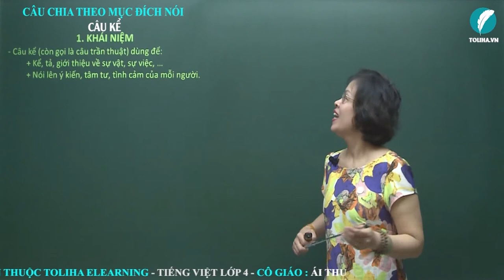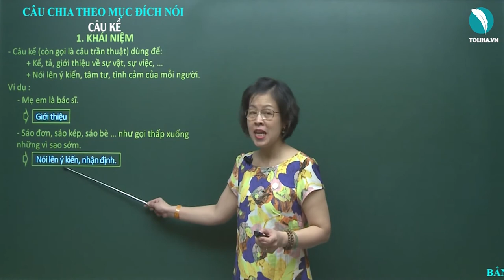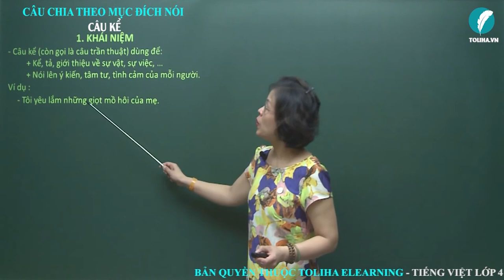Câu kể - Luyện từ và câu - Tiếng việt 4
- Câu kể (còn gọi là câu trần thuật) dùng để:
        + Kể, tả, giới thiệu về sự vật, sự việc, …
        + Nói lên ý kiến, tâm tư, tình cảm của mỗi người.
Ví dụ :
- Tôi có rất nhiều đồ chơi.
- Bầu trời trong xanh, bồng bềnh những đám mây trắng.
- Mẹ em là bác sĩ.
- Sáo đơn, sáo kép, sáo bè … như gọi thấp xuống những vì sao sớm.